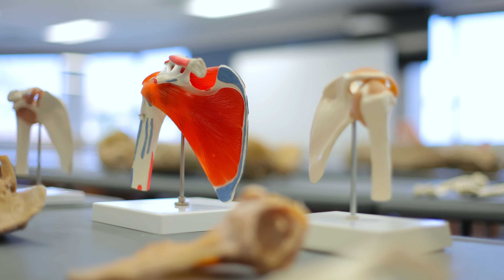Spotlight on Success: Dr. Tarpan Patel, St. Matthew's University MD ‘11 from the U.S.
Meet Dr. Tarpan Patel, a board-certified interventional cardiologist, and proud St. Matthew's University School of Medicine alum.

Originally from Chicago, Dr. Patel began his medical journey at St. Matthew's University in Grand Cayman, completed his internal medicine residency at the University of Illinois, and pursued fellowships in general and interventional cardiology at New York-Presbyterian Brooklyn Methodist Hospital.

In this video, Dr. Patel highlights how St. Matthew's University was pivotal to his career, praising the detailed courses, small class sizes, and hands-on training that honed his skills and deepened his understanding of patient care.

Watch Dr. Patel reflect on the student experiences that shaped his expertise.